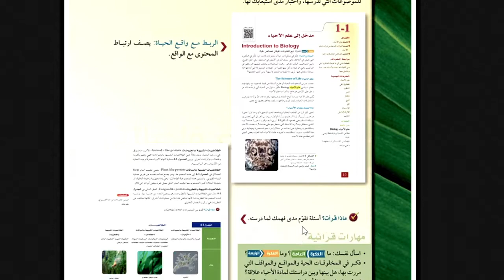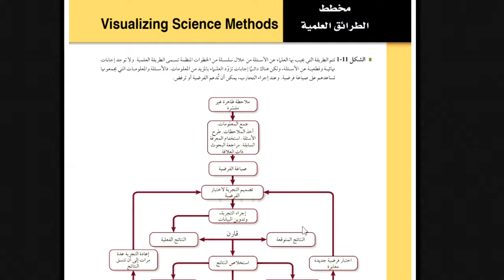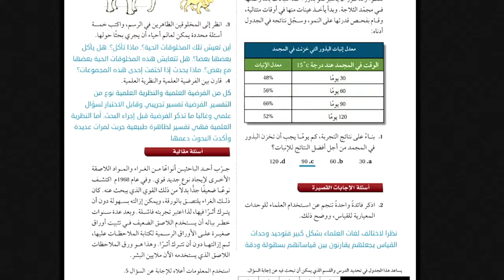حل كتاب الأحياء 1 اول ثانوي ف1 مسارات 1443| دراسة الحياة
تطبيق القناة :تطبيق القناة حل كتاب الأحياء 1 اول ثانوي ف1 مسارات 1443 | دراسة الحياة